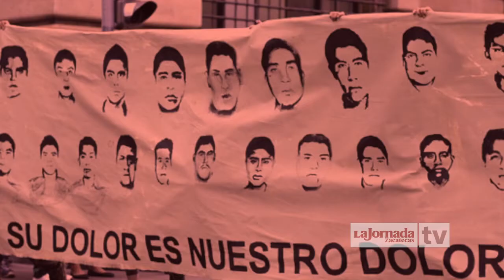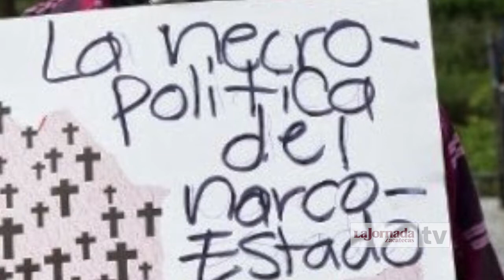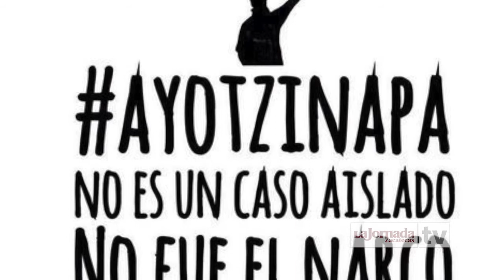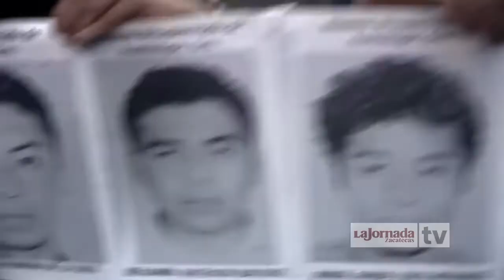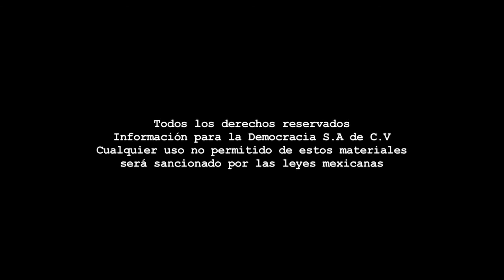Entrevista - Javier Robles/Documental Ayotzinapa: Crónica de un crimen de estado.